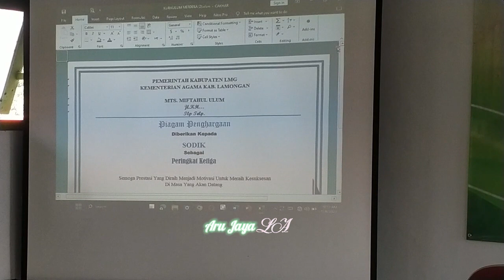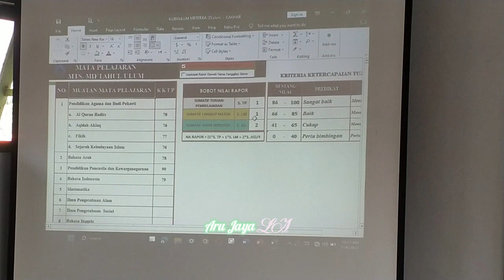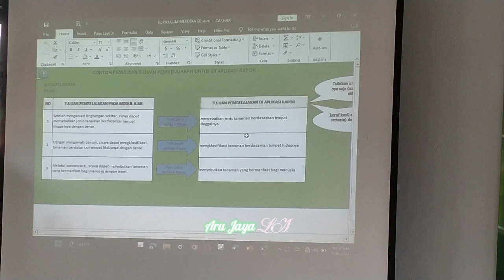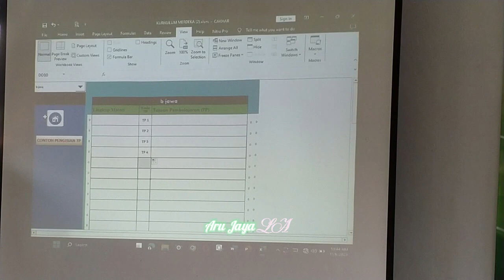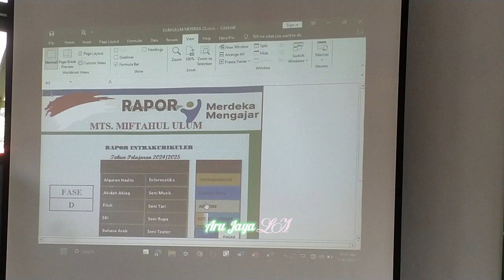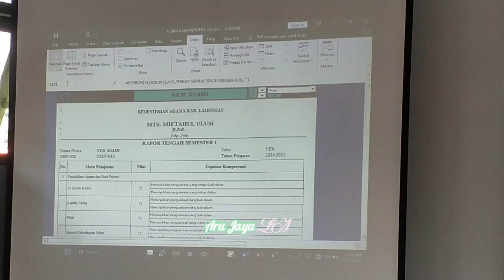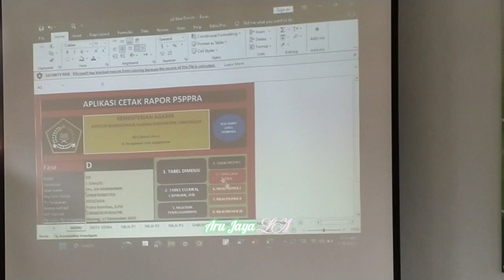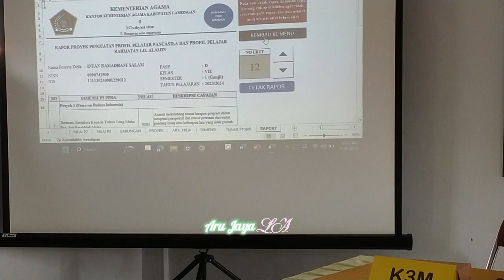BIMTEK Raport Kurikulum Merdeka Dan Raport P5PPRA Berbasis Excel | Drs. H. Nur As'adi, M.Ag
Link Donwload:
2. Raport P5PPRA